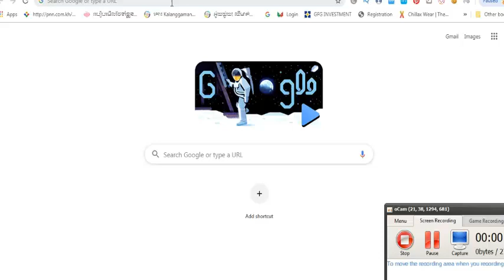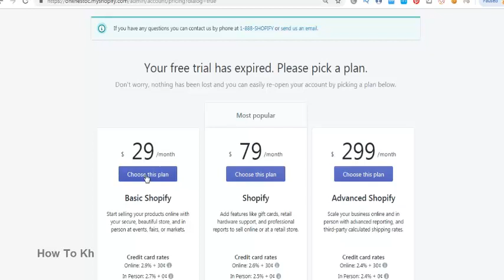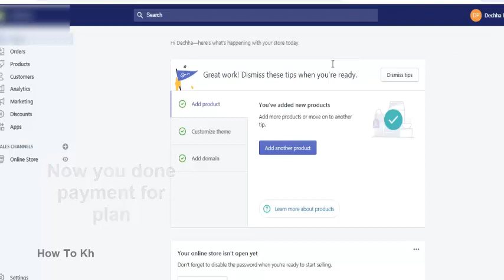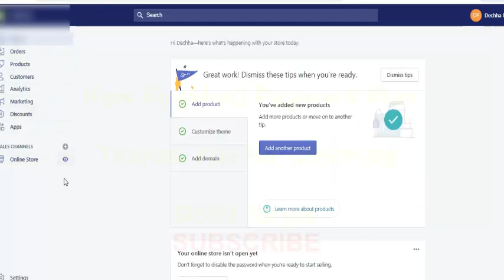How To Pay Plan on Shopify in Khmer, របៀបបង់លុយ ទិញ shopify, Shopify Cambodia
Welcome again with How To Kh
This video I want to show about How To Pay Plan on Shopify in Khmer, របៀបបង់លុយ ទិញ shopify, Shopify Cambodia, shopify khmer, how to make money online on shopify.

I will reply back when I free time.

បើគិតថា ឆាណែលយូធូបរបស់ខ្ញុំមានសារប្រយោជន៏សំរាប់មនុស្សគ្រប់គ្នា
ក្នុងការចែកចាយចំនេះដឹងទូទៅកុំជួយចុចសាប់ស្រ្កាយផងណា។
អាចចុចខាងក្រោមដើម្បីសាប់ស្រ្កាយ បើសិនជាមិនទាន់បានសាប់ស្រ្កាយ។